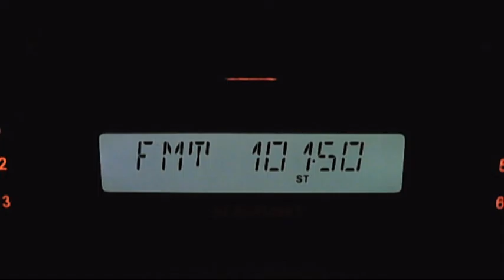fm dx radio play causeni 08:12